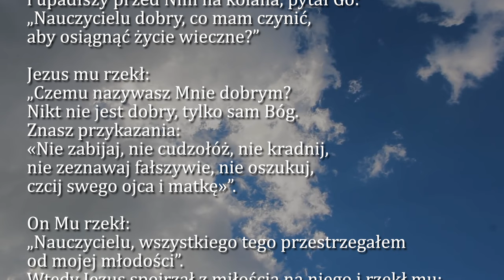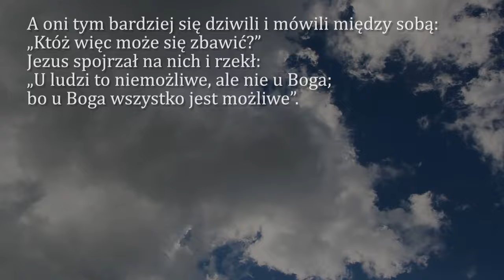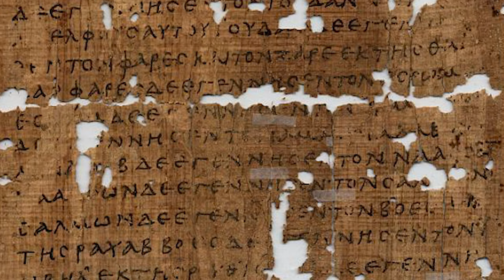Dobra Nowina na dziś | 27 maja - Poniedziałek, VIII tyg. zwykłego